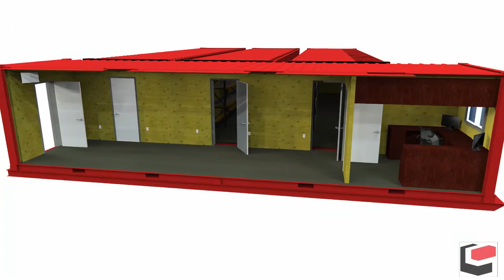Containerized Modular Tool Crib - Move 2,200 sq/ft workshop in under an hour!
- 2,240sq/ft of storage area
- Secure Storage
- Shipping Container
- Modular Tool Crib
- Industrial Container
- Seacan
- Workshop
- Rockbox Structures